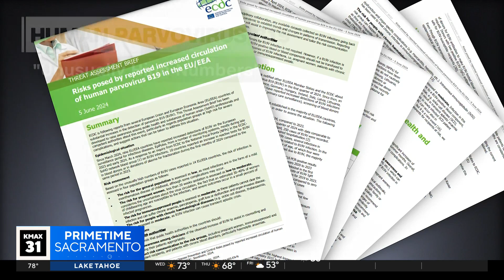What to know about parvovirus in humans | The Answer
You may have heard of parvovirus in dogs, but what about in people? The CDC is warning about rising numbers of human cases in the U.S. So what do you need to know about this viral illness? Here's The Answer.